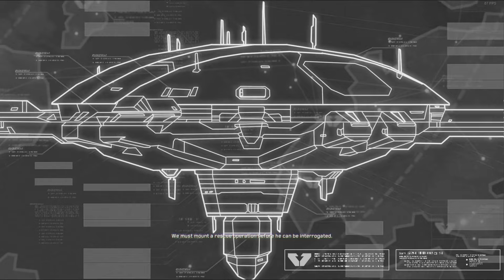Homeworld Remastered 2 Campaign 05 Collection Hard Seamless Complete Walkthrough HD Longplay ASMR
Asus TUF A15 2023 AMD 7735HS RTX 4050 Laptop Ultra